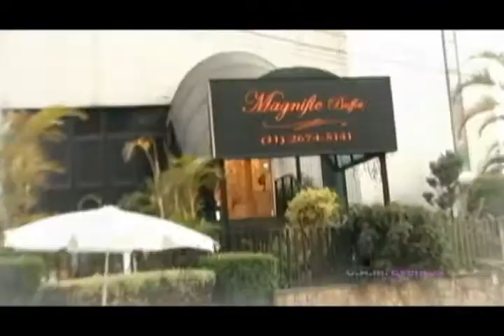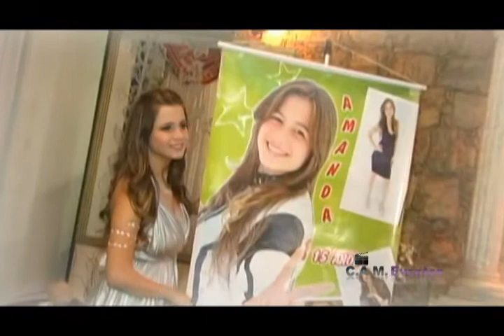Double You, Energia 97, Marcos Freitas 15 anos Amanda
Aniversário Gravado no Buffet Magnific, com participação especial, Double You, e os Djs Marcos Freitas, Ale Andrade e Daniel Borges.